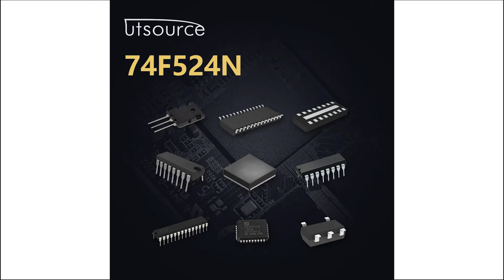74F524N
Brand:PHI
Package / Case:DIP